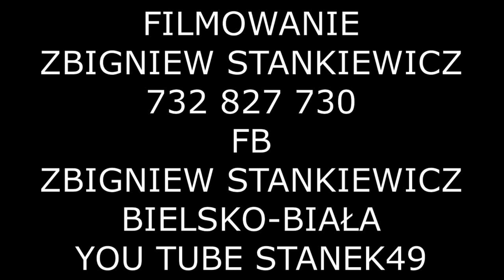STANEK49 MSZA ŻYWCZANIE ZESPÓŁ PIEŚNI i TAŃCA/ MSZA w OPRAWIE GÓRALSKIEJ-RYCHWAŁD 18.09.2022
JEST TO 50 MSZA w OPRAWIE GÓRALSKIEJ-W każdą 3. niedzielę miesiąca w Sanktuarium Matki Bożej Rychwałdzkiej, Pani Ziemi Żywieckiej o godzinie 9.00 odbywają się Msze św. „Góralskie”, czyli w oprawie góralskiej Msze „Góralskie” odbywają się w naszym sanktuarium od 17 stycznia 2016 roku.